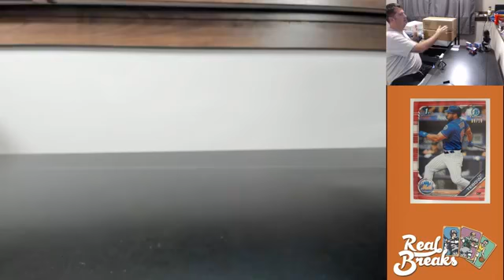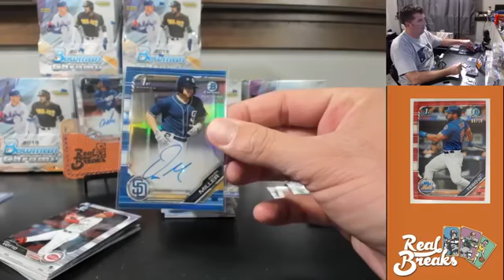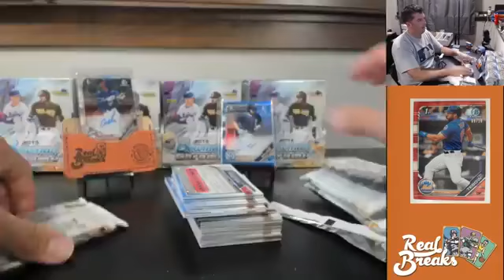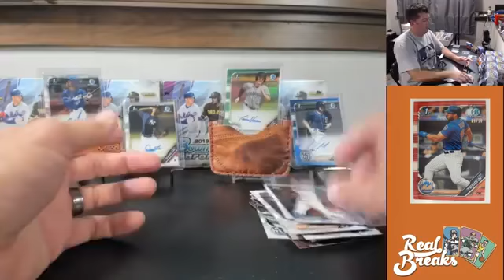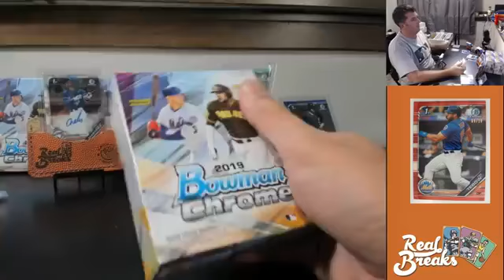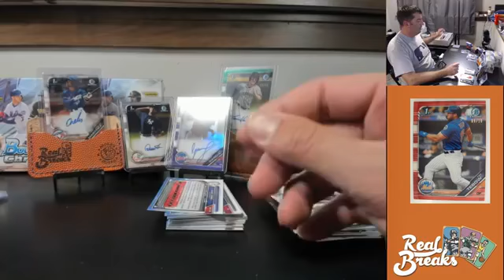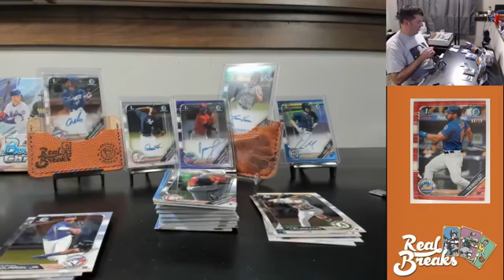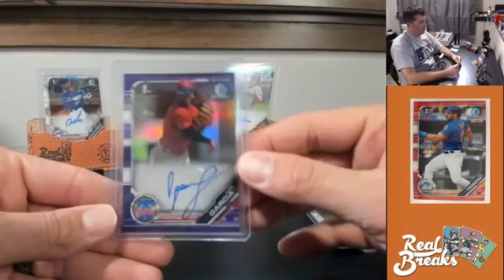2019 Bowman Chrome #44 - Orelvis Martinez & Terrin Vavra Green Refractor Auto /99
2019 Bowman Chrome #44 (9/25/19) with TeamTom

Co-Money Mitt Hits of the Break - Orelvis Martinez Chrome Auto, Terrin Vavra Green Refractor Auto /99

Also on showcase - Deivi Garcia Chrome Auto, Luis Garcia Purple Refractor Auto /250